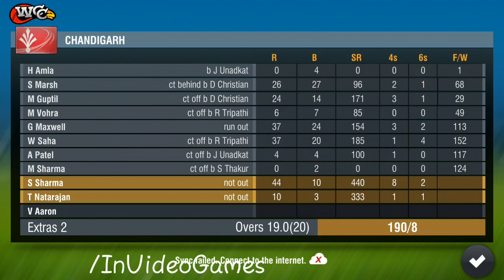14th May IPL 10 Rising Pune SuperGiants V Kings XI Punjab World Cricket Championship 2 2017 Gameplay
IPL 10 KXIP vs RPS  Kings XI Punjab  Vs Rising Pune SUperGiants World Cricket Championship 2017 Gameplay Indian Premier League 2

What's New :
Over 20 major updates!
150 new animations
26 new batting shots
Team celebrations
6 new stadiums & 8 new team Jersey
4 times more English commentary

Our list of awesome Features include:

· Realtime Infographics representations include:
- 3D Wagon wheel with dynamic game data
- Hawk-eye view for bowling summary & for LBW appeals
- 3D Bar chart for innings run scored

Awards & Recognition